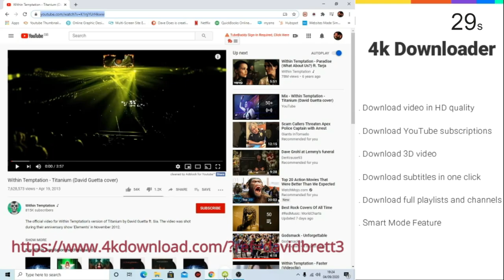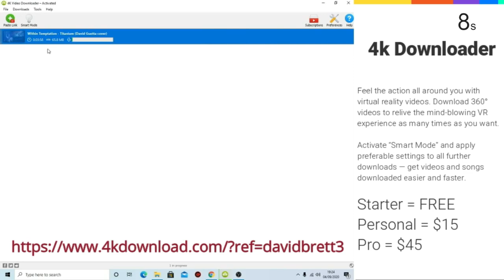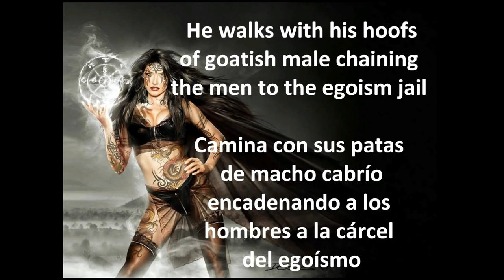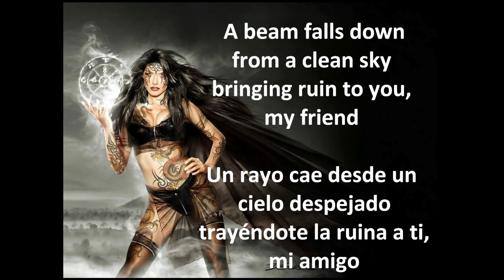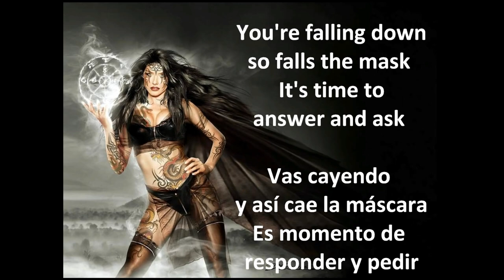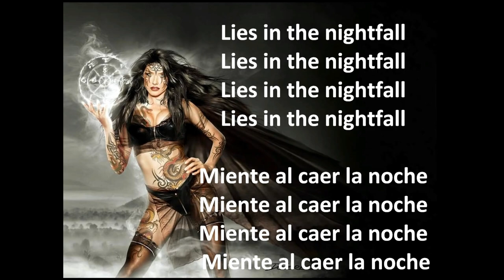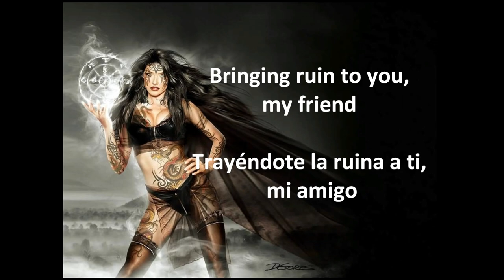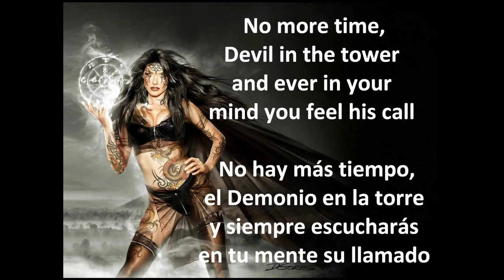Dark Moor - Devil In The Tower - A Dave Does Reaction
4k Downloader, the essential program for downloading youtube videos, Mp3's and much more. Try for free and when ready to upgrade use the